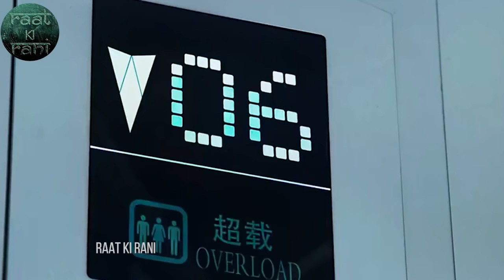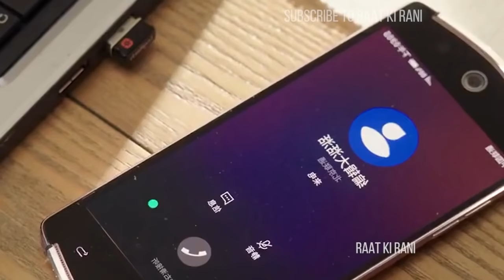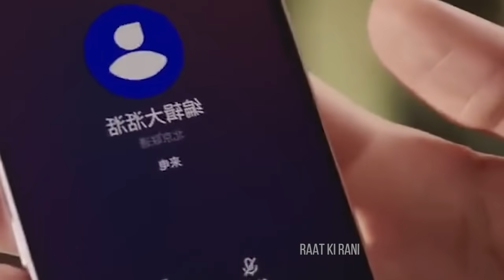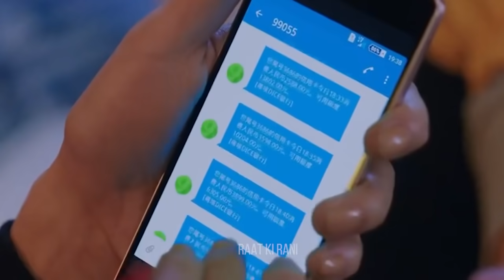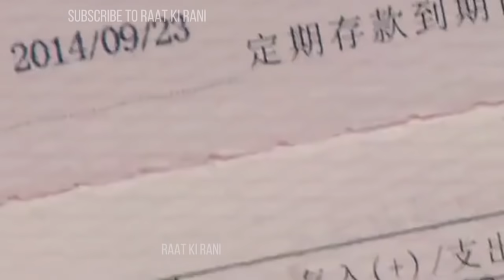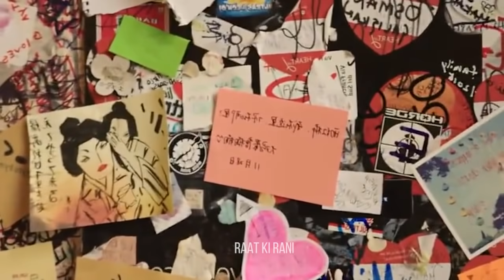Proudy Rich Boy and घमण्डी Poor Girl "Mr Pride vs Miss Prejudice "Movie Explained in Nepali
Movie : Mr. Pride Vs. Miss Prejudice
Chinese movie